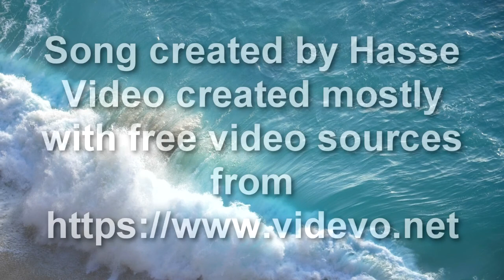floating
Last version of my 80 style italo disco tune. Song created by me the uploader, credit to video sources inside video